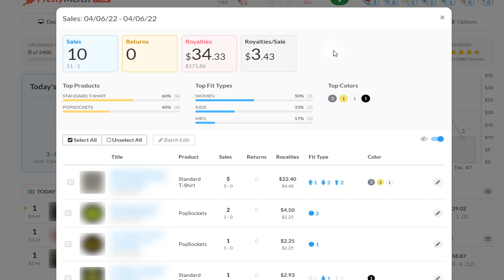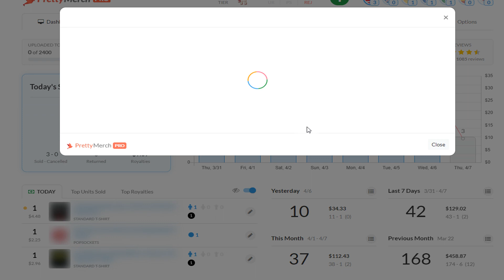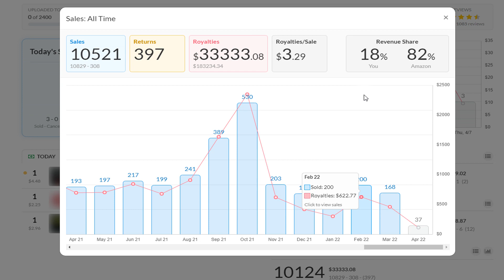MERCH BY AMAZON - Sales Update - Awesome Day! Still Waiting For The Sales To Spike And Stay That Way